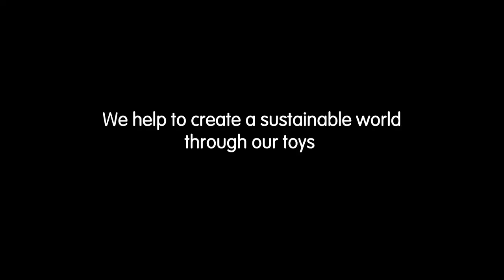PlanToys | Dancing Kangaroo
Watch this kangaroo dance with its arms spinning along and flip-flop feet. This kangaroo can boogie on down depending on how fast you push!